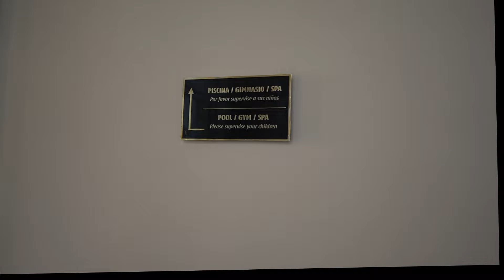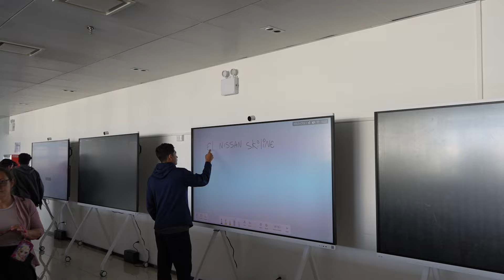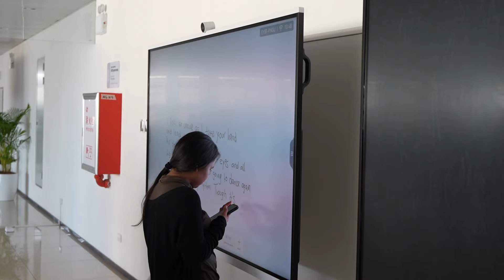EL SALVADOR 2024 PT 1